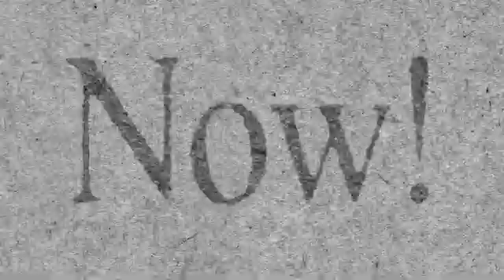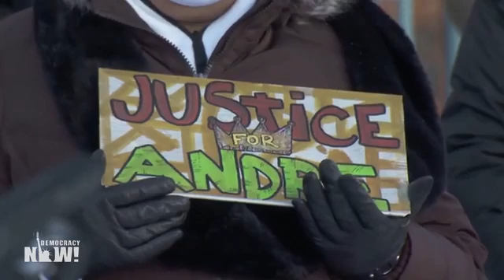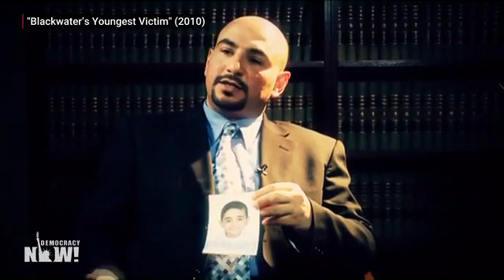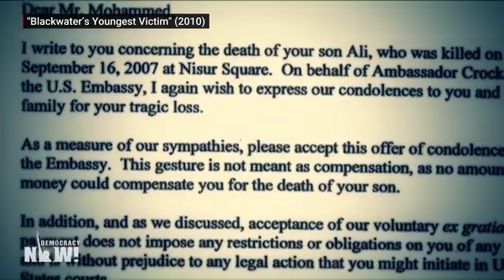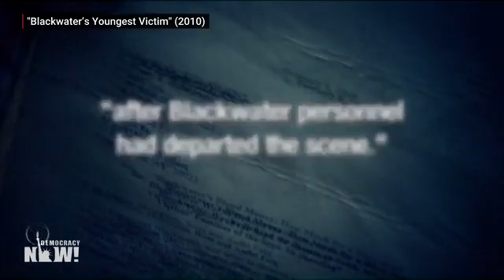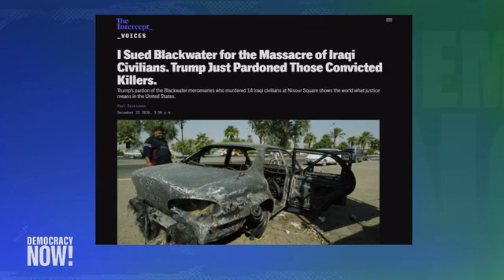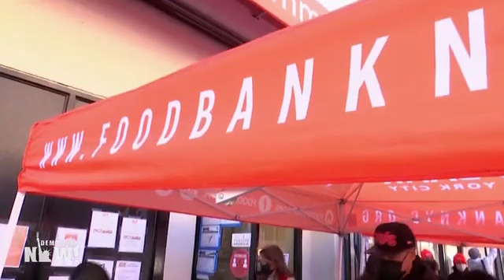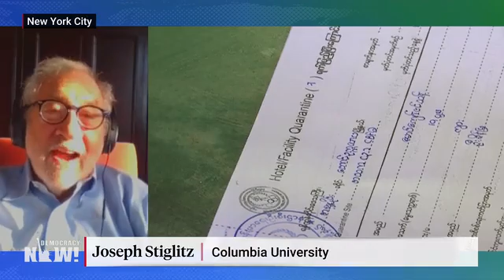Democracynow! 12 29 20